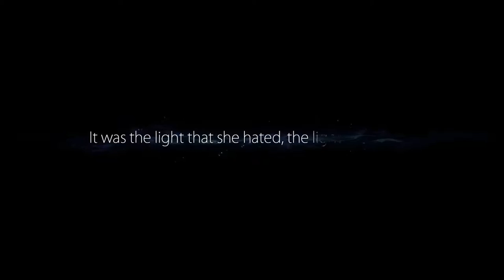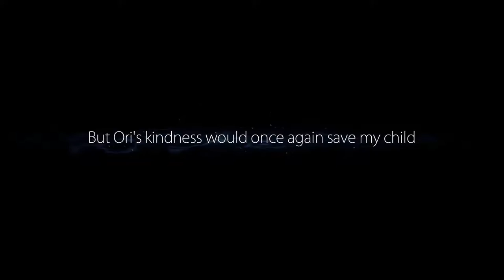Ori One Life attempt - Valley of the Wind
Ori and the Blind Forest - One Life mode. Died due to a silly mistake